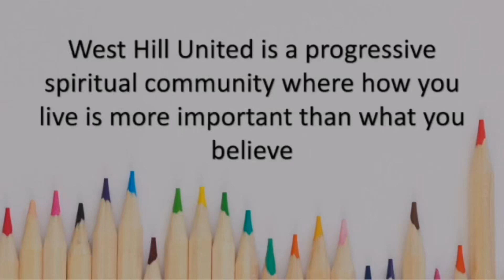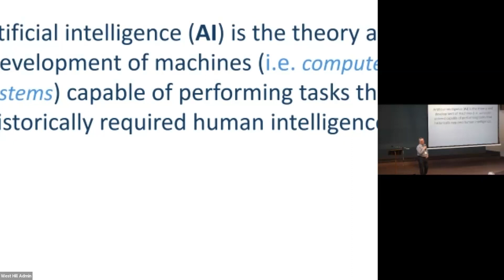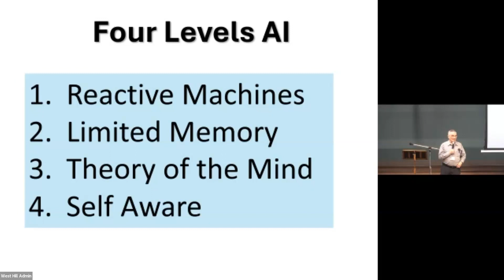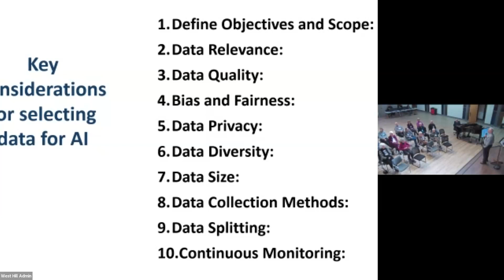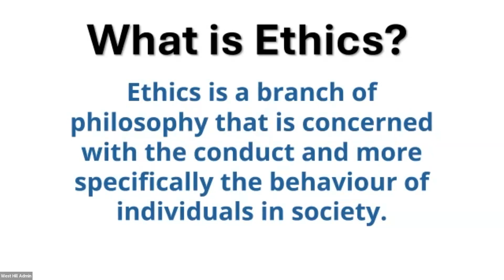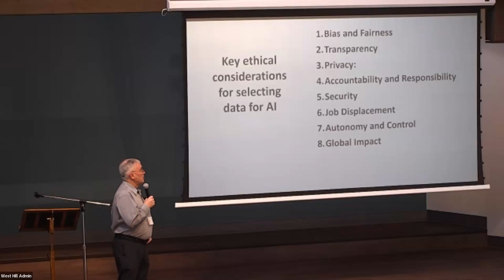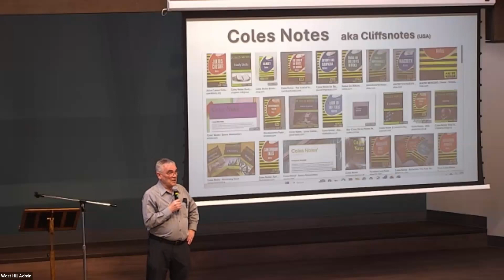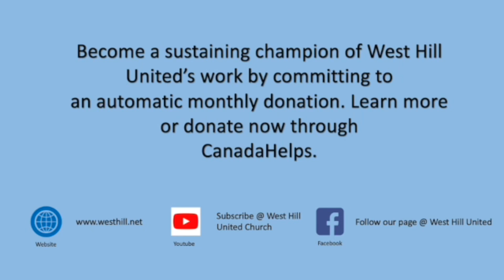February 25th 2024: Is AI Ethical?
Welcome Special Guest Speaker, Glenn CockwellJoin Glenn as he pulls the veil off AI. Learn what it is, how it works,and how ethics determines it's impact on our life.

A BIT ABOUT GLENNA

 a professional Computer Engineer, Glenn spent 30 years in the lab at IBM. In retirement, he became a consultant, webpage creator, and an adult educator. Glenn is also a published writer with several books and magazine articles to his credit. His love of the outdoors led him to join Scouts Canda as a leader, and then a trainer. He was an avid hockey player and is now leading a large, Scarborough-based community walking group. He shares his love of nature and a passion for learning with his family and friends.Did we mention that Glenn is the one-man techno band who carried West Hill through the pandemic, setting up the foundation for the hybrid service we have enjoyed? And he's not done yet; he's the lead on the tech enhancements currently upgrading our unique hybrid model. He has been a member of the Property team at West Hill as well as a Trustee for years, and is currently serving as both the Chair of Trustees; and as Director of Technology on the West Hill Board.